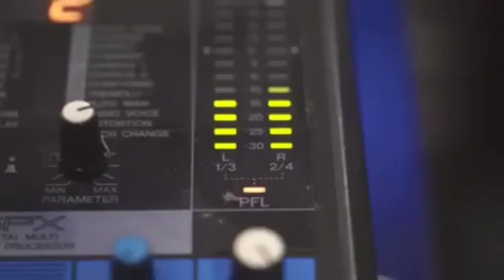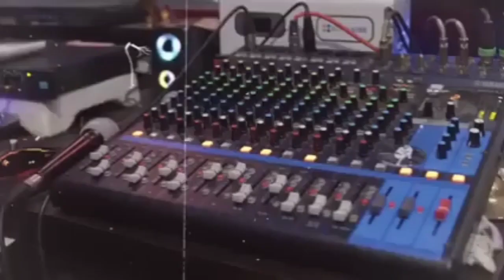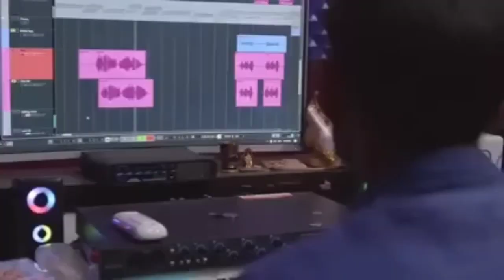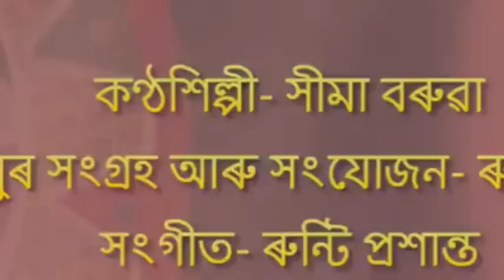Seema Boruah Bihu Song || Beharbari Outpost Tora Mai song || New Assamese Song || Hit Bihu Song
Seema Boruah Bihu Song ||
Beharbari Outpost Tora Mai song ||
New Assamese Song ||
Hit Bihu Song